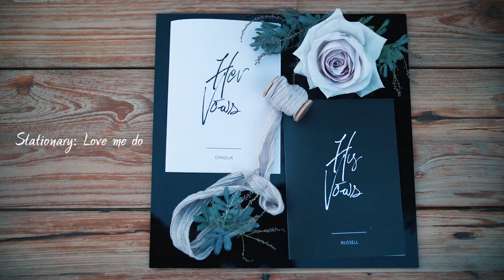Abaton Island Resort & Spa WEDDING VIDEO | Wedaways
Host your destination wedding at Crete's most stunning resort. Stay for a honeymoon to remember. Come back to visit year after year. Abaton is like no place on earth. So perfect!